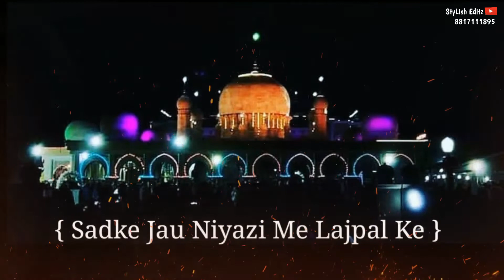Koi Mayus Lota Na Darbar Se Jo Bi Manga Mila Mere Sarkar Se Qawwali Status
Qawwali Status

New Status - Meri Sharm Laj Rakh Le SARKAR

Video Pasand Aay To Like Jarur Karna 😊

Instagram Stylish Editz, Mere Taj Piya Sarkar, Mohammad Abid 🥰